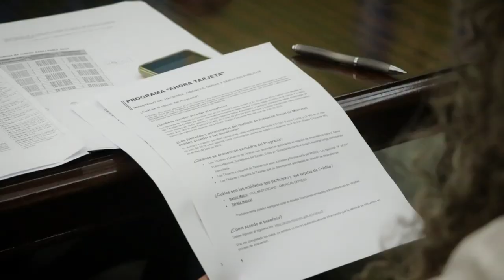Passalacqua lanzó el programa 'Ahora Tarjeta' junto al banco Macro, el IPLyC y el Fondo de Crédito